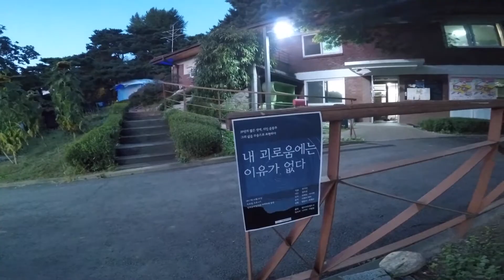[생활예술MCN_연희동 한량작가의 일상]내 괴로움에는 이유가 없다